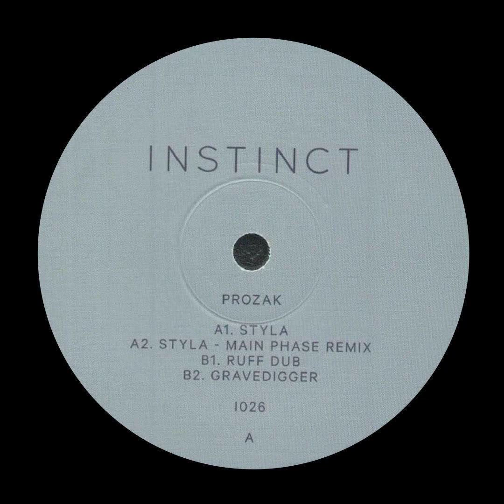Prozak - Gravedigger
INSTINCT 026